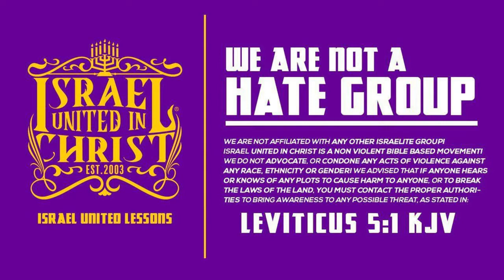IUIC | The Purpose Of Christ Death